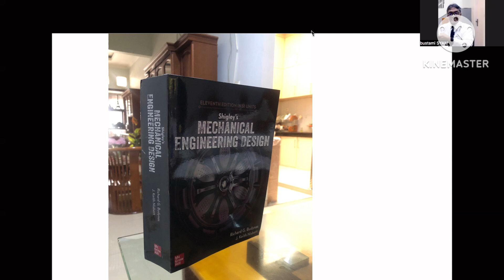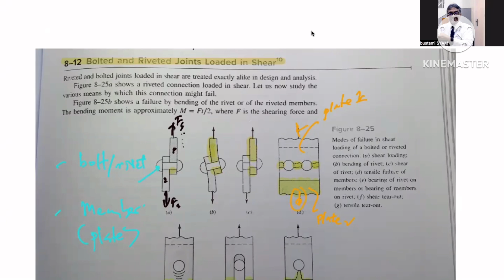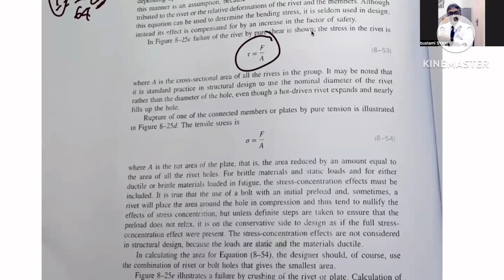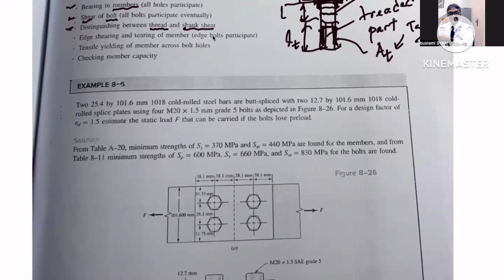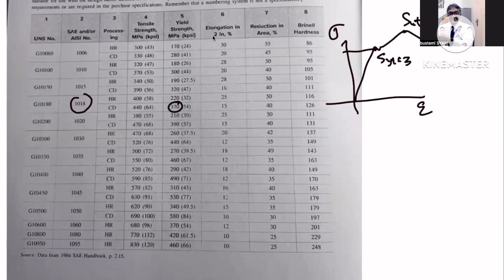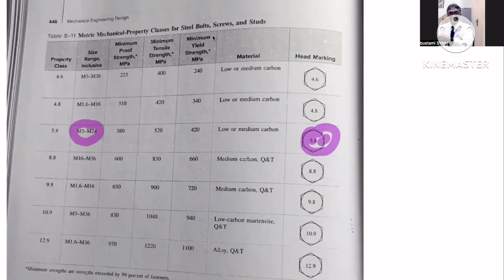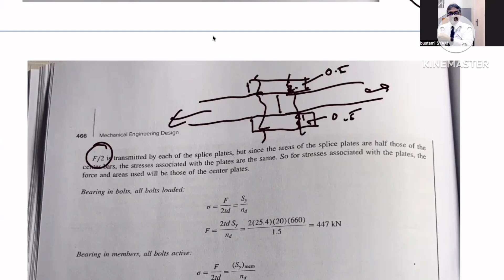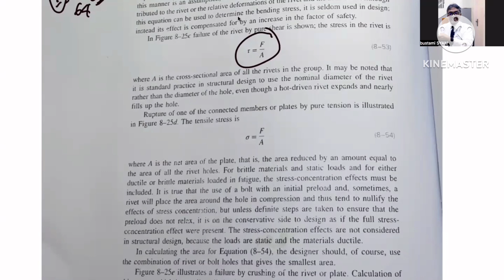Bolted Joint Subjected to Shear Loading | Lecture note ch 8 Shigley's Mech Engr Design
Bolted Joint Subjected to Shear Loading